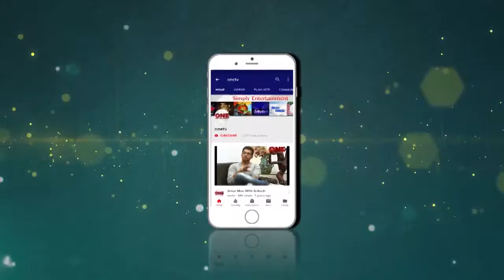Durga Puja Special : Dashomi Adda - Jayanti With Madhuraa & Kinjal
Durga Puja, also called Durgotsava and Navaratri, is an annual Hindu festival in the Indian subcontinent that reveres the goddess Durga.